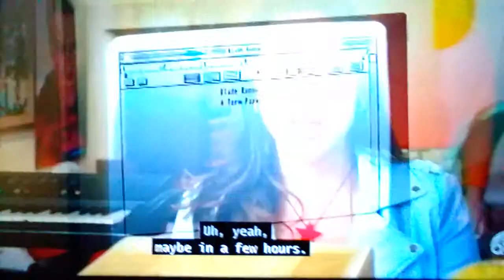(3618) We can stay up for days.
in the history of mankind.